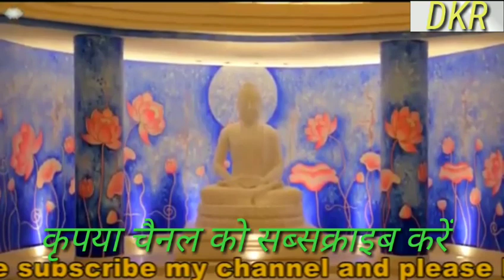अंबेडकर जयंती के उपलक्ष में शानदार भीम गीत 2020 बौद्धाचार्य दीदी कृष्णा राही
दीदी कृष्णा राही, सूरज राही, suman chaudhari, new Krishna recording studio, Aryan casset kailaras, Mohammad Rafiq, himesh reshmiya, Jay bhim song